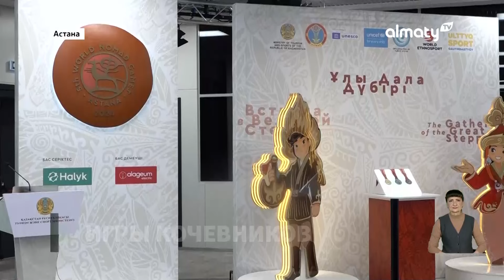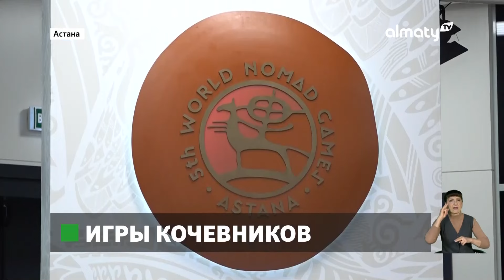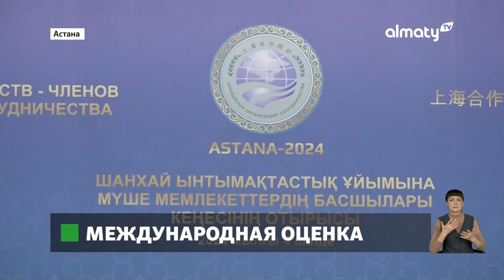Двое жителей Петропавловска едва не погибли в гараже: Событие дня 5 июля в итоговом выпуске